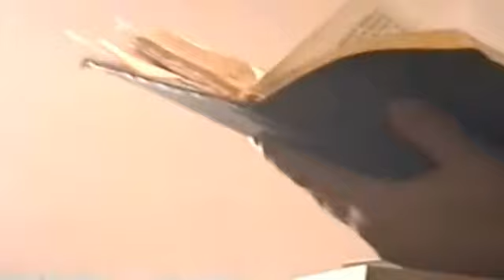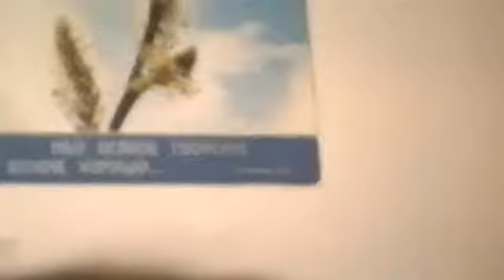Владимир Харин. Как избежать суда Божьего? Проповедь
Церковь ЕХБ г.Казалинск